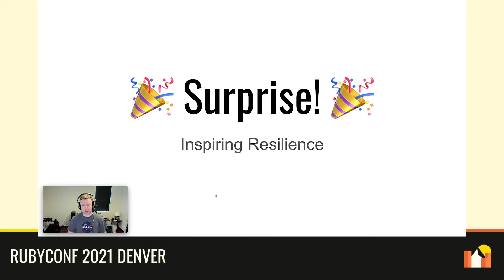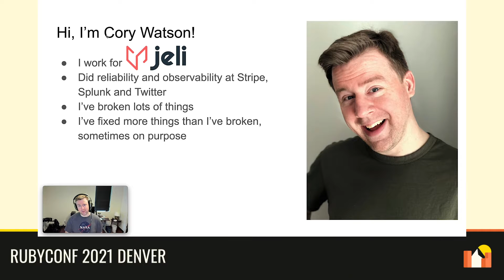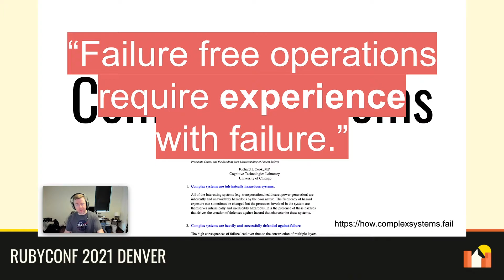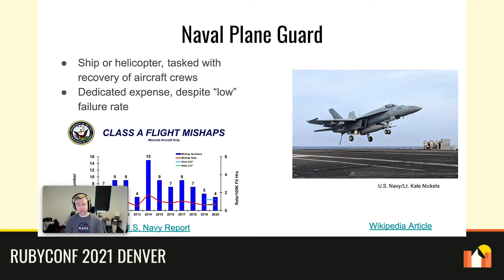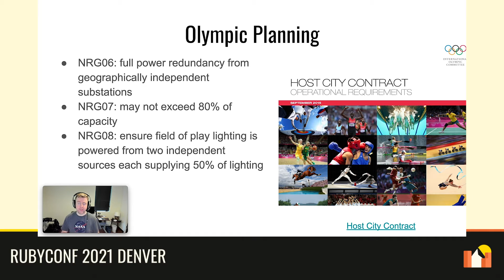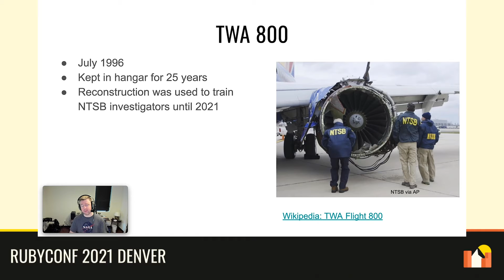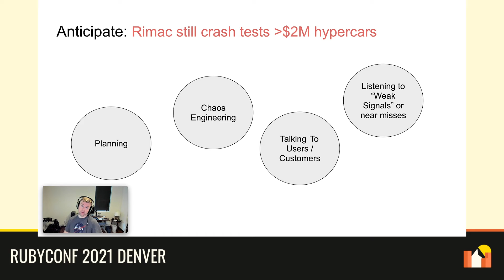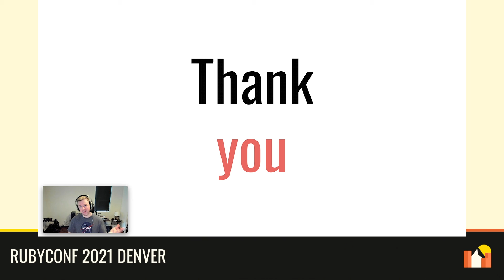RubyConf 2021 - Surprise! Inspiring Resilience by Cory Watson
Resilience is the ability to function in the face of damage or failure. This is a desirable trait in all of our work, but can be rather difficult to achieve. Let's look outside of our own practices to find inspiration for our own work!

In this talk we'll bring examples from outside tech. We’re talking aircraft carriers, race cars, priceless works of art, and hard-fought wisdom from across the accomplishments of humans and even nature itself. Join me in marveling at they ways things keep working, and we’ll get some cool ideas for how to create resilience in your organization or systems.